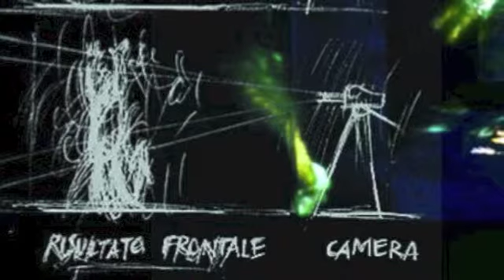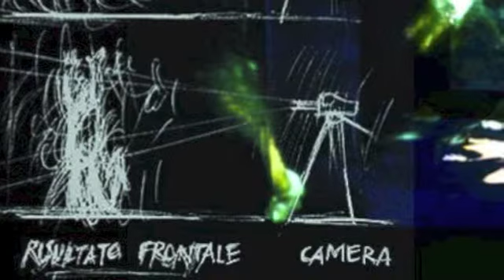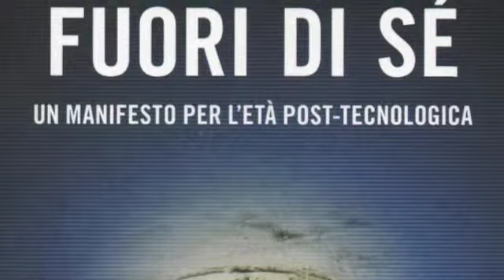L'arte fuori di sé. Paolo Rosa sul (tecno)feticismo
Raf Scelsi, studioso di filosofia della comunicazione, curatore ed editor, sollecita Paolo Rosa sul tema del tecnofeticismo, durante la presentazione del libro "L'arte fuori di sé" di Andrea Balzola e Paolo Rosa (Feltrinelli, 2011).
Museo del 900, Milano, ottobre 2011.

In un'altra occasione Paolo Rosa preciserà in proposito al concetto tradizionale di feticcio, il suo essere costituito anche di una "patina rituale", risultato della relazione della comunità con l'oggetto. Precisazione che allontana inequivocabilmente dalle prassi dei tecnofeticismo usa-e-getta, come dal feticismo che rende l'oggetto intoccabile.

(le immagini dei lavori e dei bozzetti provengono dal sito ufficiale di Studio Azzurro)